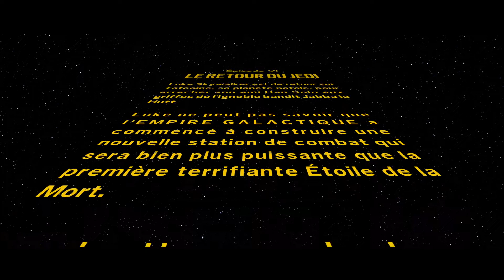LEGO® Star Wars™ : La Saga Skywalker | Le palais de Jabba (VI Le Retour du jedi #1)